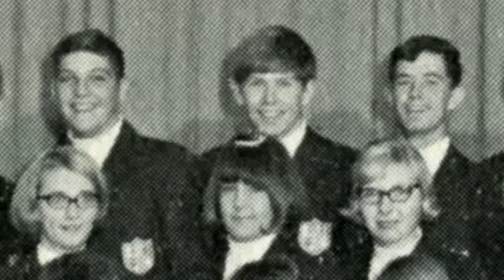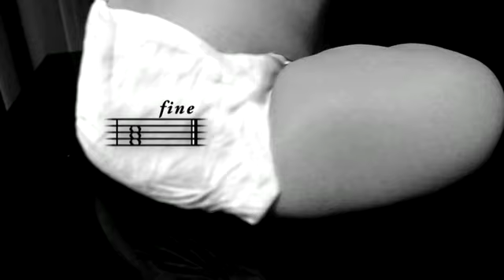"Performance Today" Episode Featuring William Marcus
A "Performance Today" parody in honor of William Marcus' retirement.